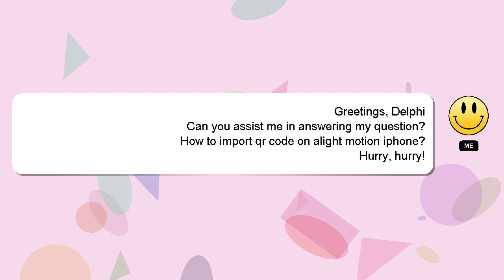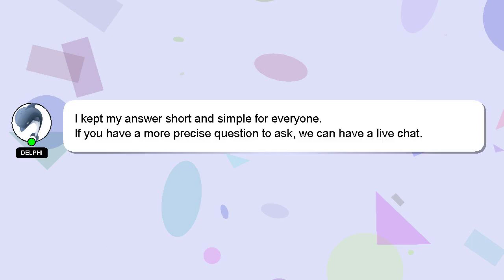How to import qr code on alight motion iphone?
A quick introduction about me, Hi there, I go by the name of Delphi. Let me assist you in answering any questions you may have. - How to import qr code on alight motion iphone?

If you have more specific query you can comment or chat with me  and let me know your queries. Your answer will be appreciated and acknowledged with a 'heart' from me.

*2 What we are experimenting :*